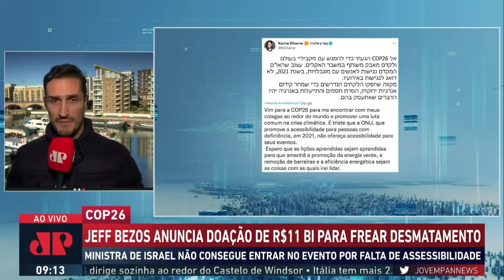Jeff Bezos anuncia doação de US$ 2 bilhões para frear desmatamento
Em mais um dia de reuniões da COP26, o empresário Jeff Bezos, bilionário fundador da Amazon, anunciou ajuda de US$ 2 bilhões em projetos de combate ao desmatamento. O repórter Renato Senise traz os detalhes.